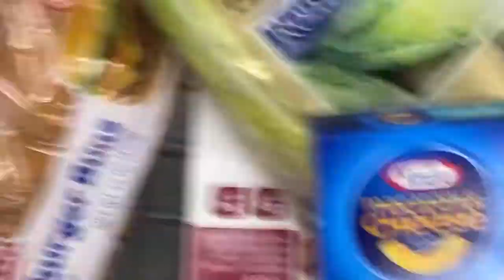Insane Texas BLIZZARD!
There was also some negatives.